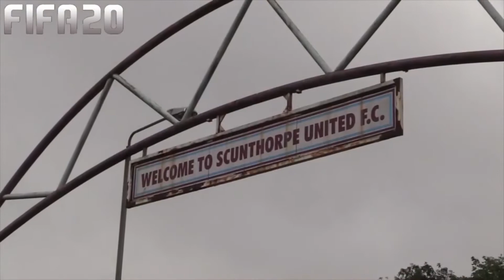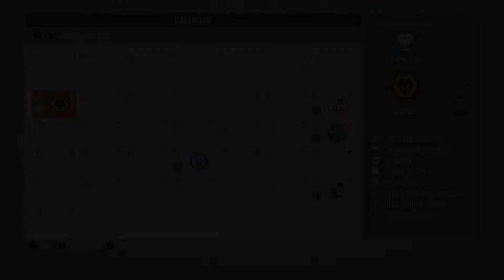FIFA 20 Career Mode - Youth Edition - Scunthorpe United - Episode 35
Fifa 20 Career Mode youth edition. We build our squad with youth academy players in hopes to rebuild Scunthorpe United in hopes to bring them to the Champions League Final!!